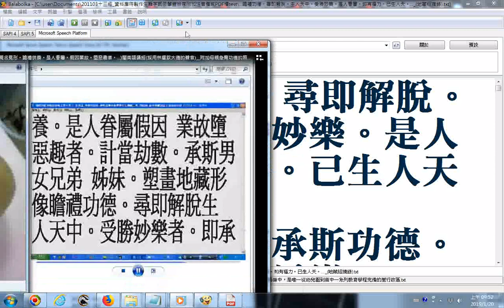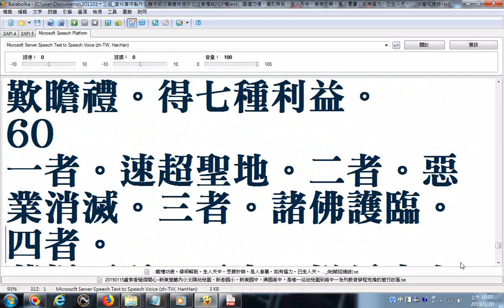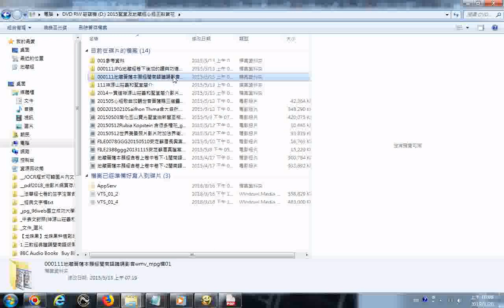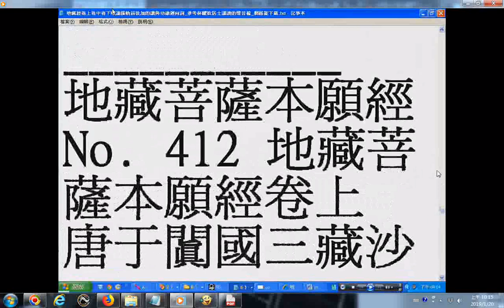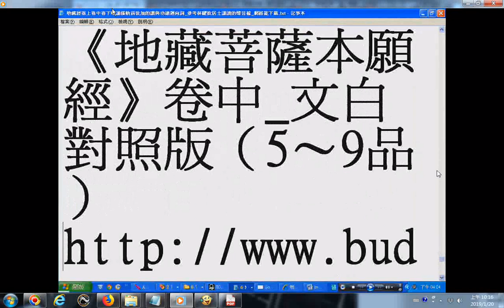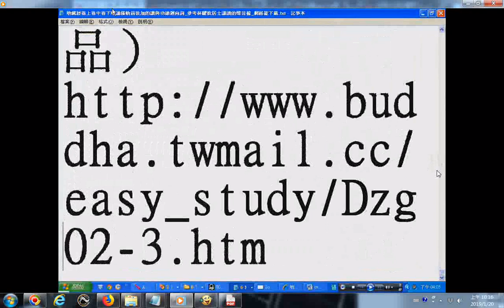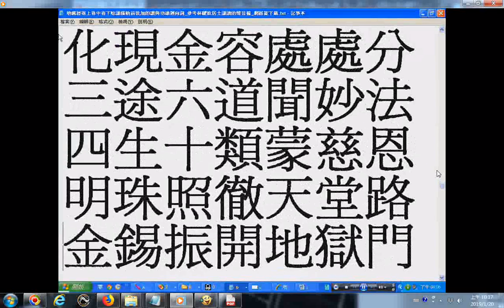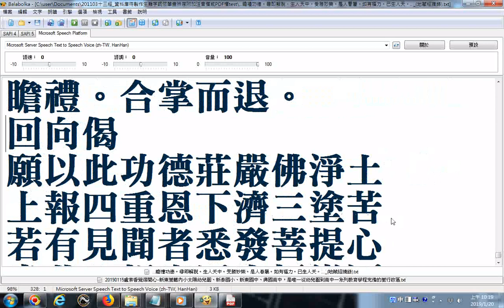地藏經(卷上卷中卷下-2復次普廣至見聞利益品第十二...末頁字幕有誤在--受勝妙樂。--之後應接--是人眷屬。如有福力...)閩南語誦經(採用林耀欽居士的聲音)_附加母親急需功德的照片_功德迴向法界